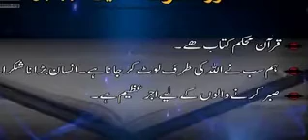حصہ اوّل ۔ سورہ ھود آیت نمبر ۱ تا ۱۱ ، ترجمہ اور تشریح بزبانی ڈاکٹر اسرار احمد ۔بشکریہ تنظیم اسلامی